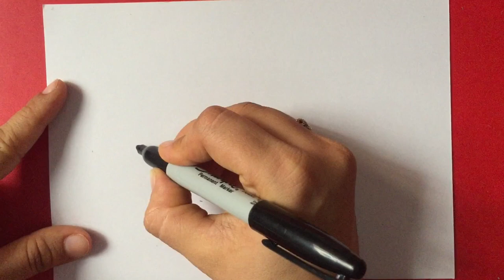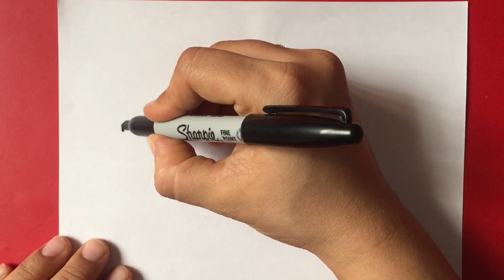How to Draw Fish For Kids Step by Step|5 Simple and Easy Fish Drawing For Kids|For binod